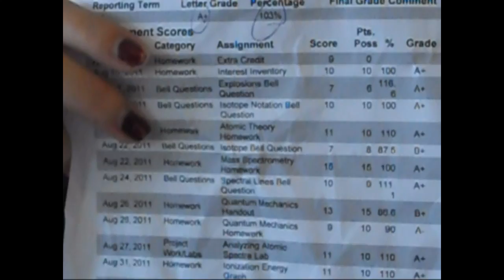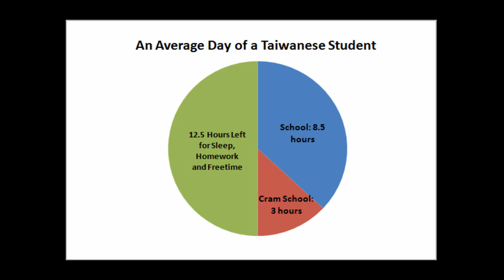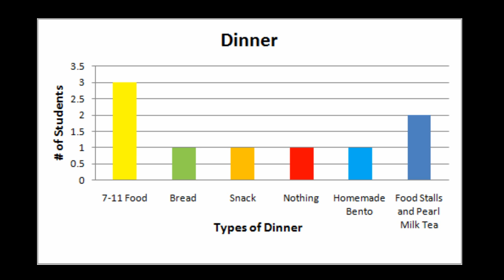English Documentary Project: Cram Schools and What They Do To Your Health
Documentary Project